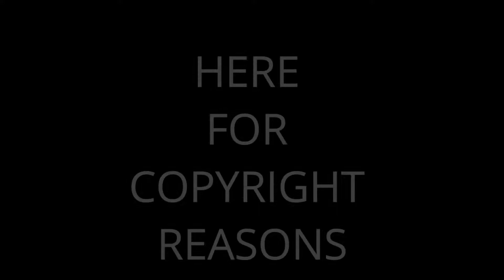Steflon Don - 2018 XXL Freestyle Reaction!